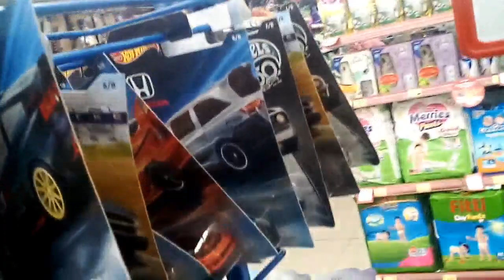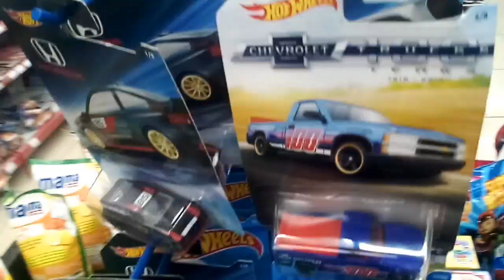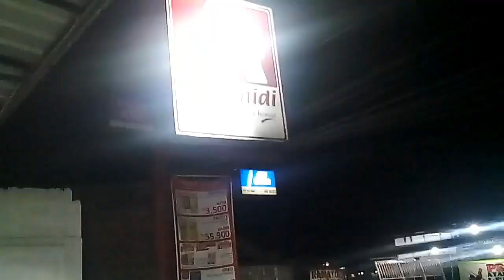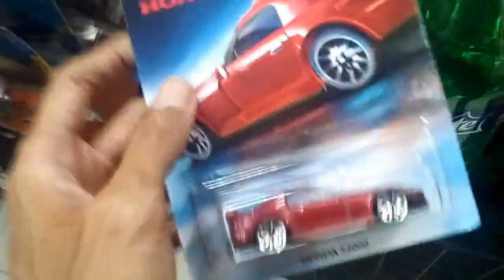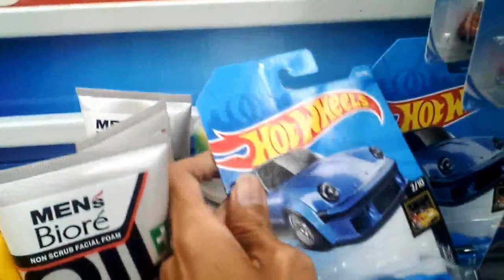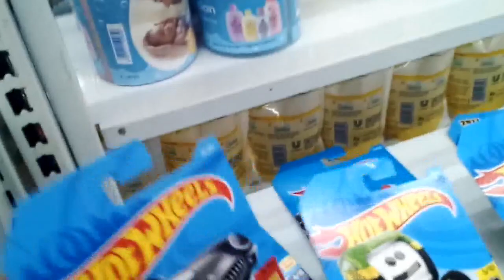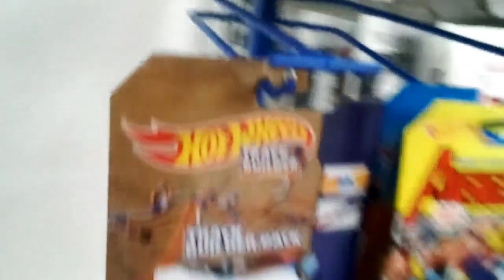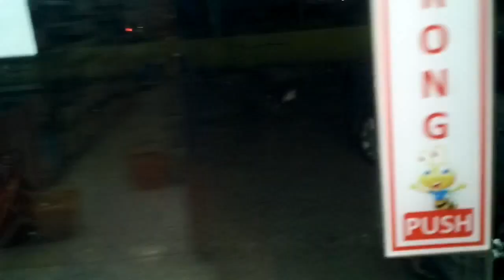RAZIA ALFAMIDI : HUNTING HONDA SERIES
Dapat info alfamidi ternyata udah stock Honda series akhirnya langsung meluncur merazia setiap Alfamidi yang ada..

Dan ternyata selain HS ada beberapa item yg di dapat juga..
Dan infonya juga Promo Beli 2 Gratis 1 berlanjut lagi di Alfamidi sampai tgl 8 Juli 2018

Kira2 saya dapat apa aja ?

Simak video sampai Tuntas

UNTUK NGOBROL2 DAN UPDATE TERBARU TENTANG DIECAST DAN KESERUAN AKTIFITAS DUNIA DIECAST SAYA BISA